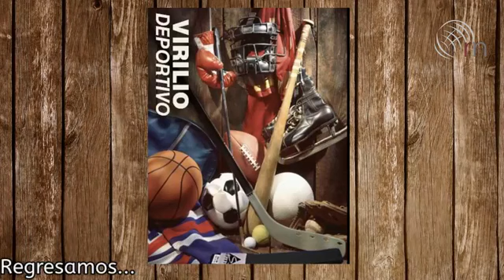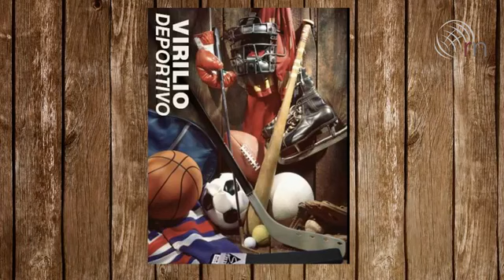Virilio Deportivo - Programa 32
Virilio deportivo" #32 con Mario Páez. 💪🏻⚾🏀🏏🏓🥊🥋

Invitado: Luis Octavio Arroyo, profesor y promotor de Tae Kwon Do 🤜🏻🥋